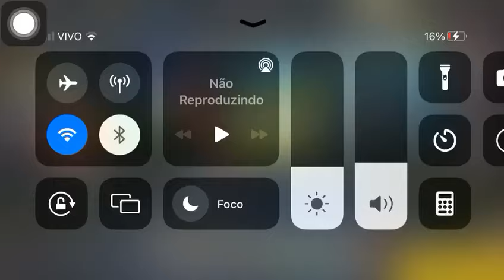😱SAIU BALA MAGICA IOS GRATIS 100% ANT BAN PARA TODAS VERSÃO ⚡️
Ja se escreveu ?🤩

📲: iPhone 12

Version: 17.0

só chama se realmente for adquirir 👇🏼